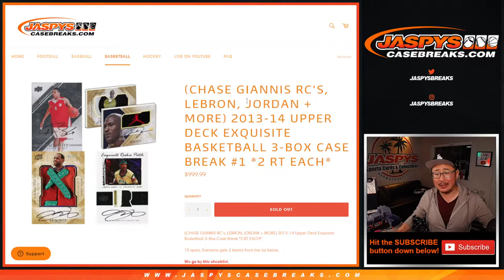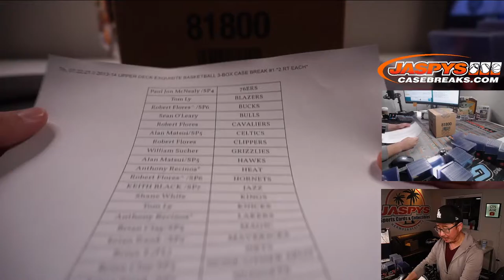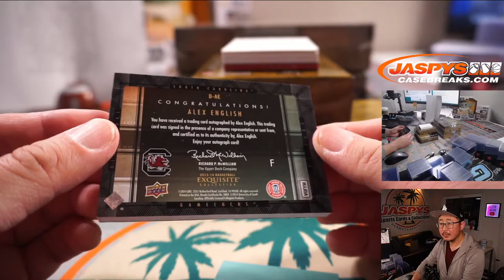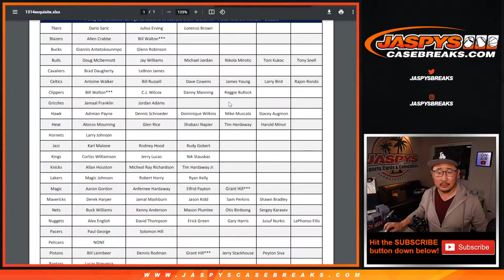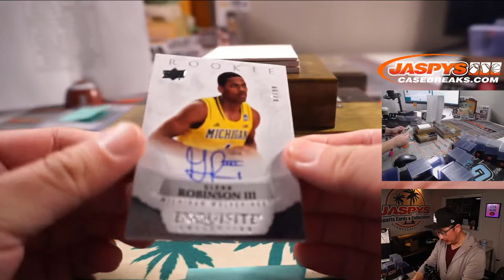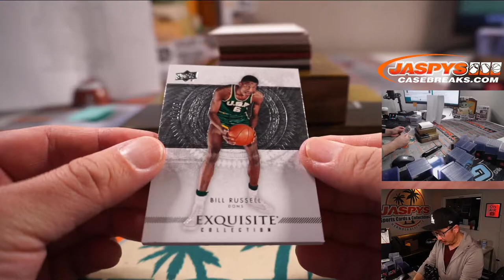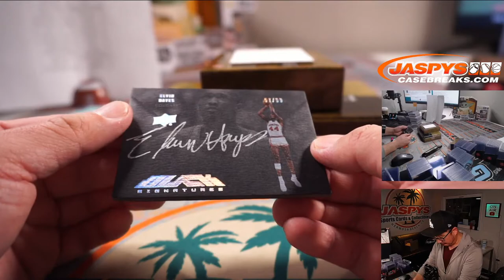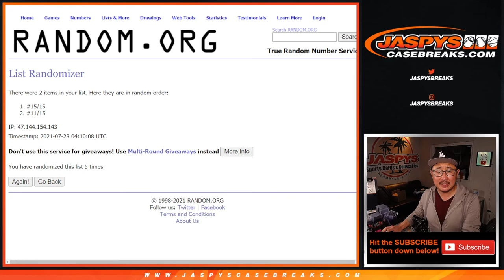Th, 07.22.21 // 2013-14 UPPER DECK EXQUISITE BASKETBALL 3-BOX CASE BREAK #1 *2 RT EACH*